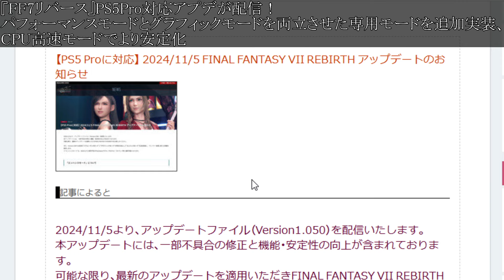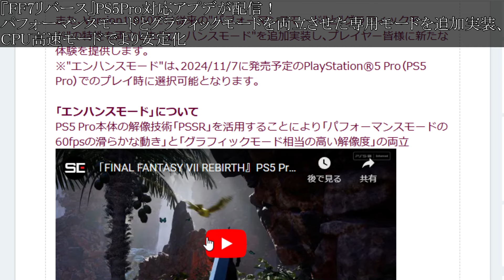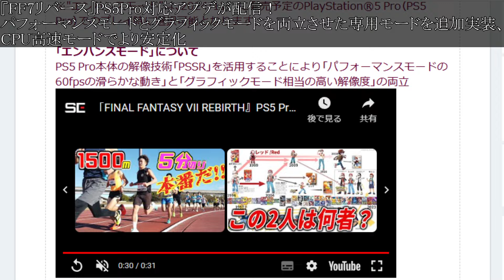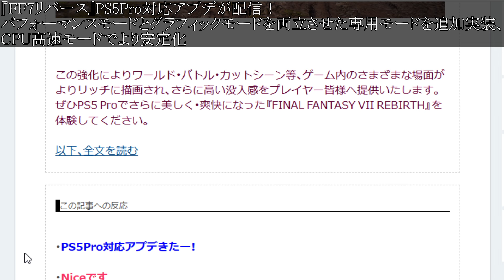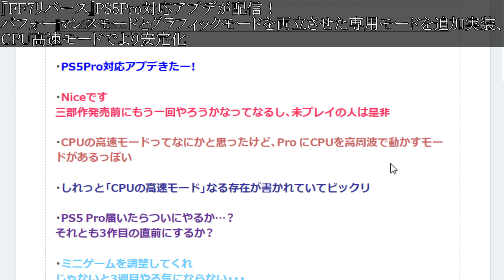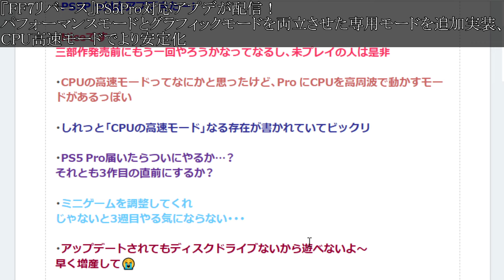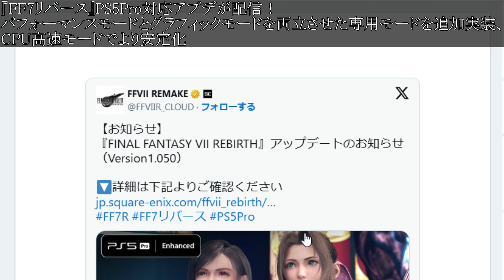【FF7リバース】本日新機能追加！PS5 PROに合わせて大型アプデが実装へ！これは凄いぞ【攻略/ファイナルファンタジー7/公式/FINALFANTASY XVI/FF16/エアリス/吉田直樹/吉田P